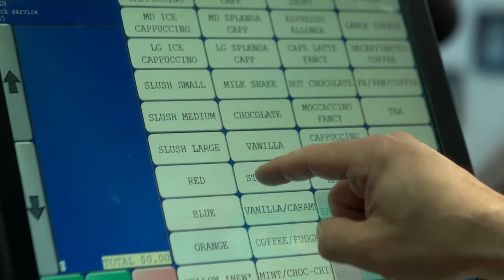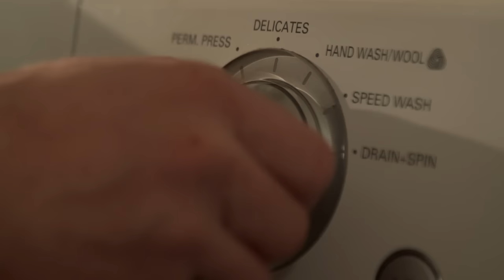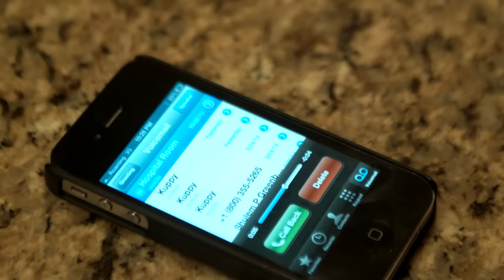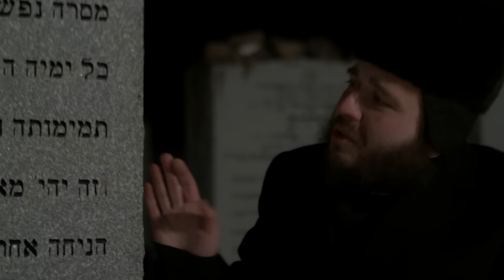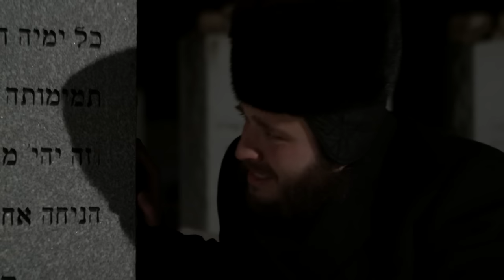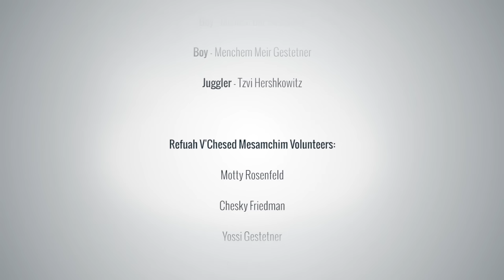Refuah V'chesed Film Presentation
Cast:

Father: Chaim Frankl
Refuah V'Chesed Member: Ari Schmeltzer
Yidi: Kivi Streicher
Doctor: Dr. Alan Azuelos
Nurse: Yacob Solomon
Nurse: Eli Roshansky
Pizza Pita: Chaim Speigelman
Boy: Micheal Ber Gestetner
Boy: Menchem Meir Gestetner
Juggler: Tzvi Hershkowitz

Refuah V’Chesed Mesamchim Volunteers:

Motty Rosenfeld
Chesky Friedman
Yossi Gestetner
Berish Weiser
Henich Krausz
Yoel Markowitz
Mordechai Danzinger

About Refuah V’Chesed

Lately rebranded as the “Montreal Centre for Health and Care,” the volunteer based organization provides many medical, hospitality and transport services to patients and their families Refuah V’Chesed has received over 40,000 calls over the last year. The organization is directed by a board of prestigious people and a medical advisory board. The medical guidance and support is led by Aaron Schmelczer and Aron Friedlander, who have decades of experience in the medical field, and the Director of Development is Avraham Apter.

Most of the dinner’s attendees hailed from Montreal’s Chassidic communities but there was also a healthy contingency of doctors and medical experts from across Montreal and the surrounding area. Free copies of a special printing of Mishnayos Avos (“ethics of our fathers”) was handed out as community members took their seats for a three course meal and entertainment provided by the Zimra choir.

Refuah V’Chesed
The Montreal Center for Health and Care Services

MEDICAL:

Advocacy & Patient Liaisoning, Medical Referrals, Second Opinion & Facilitation/Guidance Palliative Care, End of Life Ethics, Mental Health Help, Montreal & Tosh Test Center (Blood Tests, Speciment, Rapid Cultures, Vaccinations, Yom Tov Doctors, Throat cultures in the Countries), Annual Health Screenings, Health seminars, Medical Equipment Gemach, 24/7 Open Phone Lines.

HOSPITALITY:

Kosher Food & Shabbos Room Provided in hospitals, Yom Tov Meals Delivery, DVD Library, Mesamchim Music Project, Volunteer Megillah, Shofar, Sukkah services.

Shabbox in a Box, Family Apartments next to hospitals.

TRANSPORTATION:

Chesed on Wheels; Rides to & from area hospitals, Ambulette Patient Transport for wheelchair bound patients, Emergency Transfers cross-border, Patient Air Transfers.